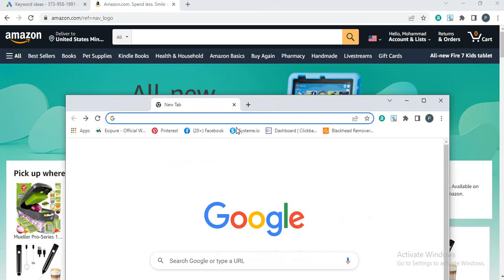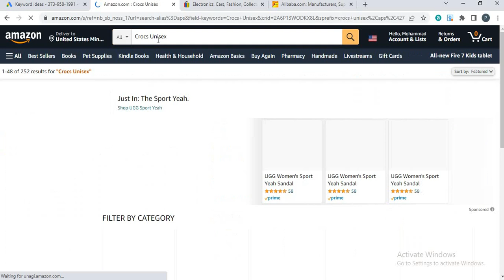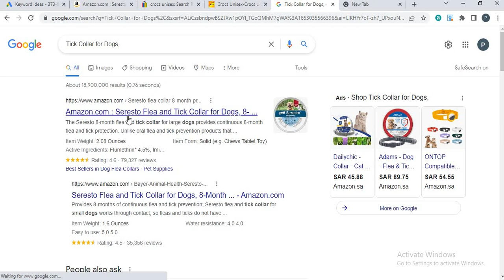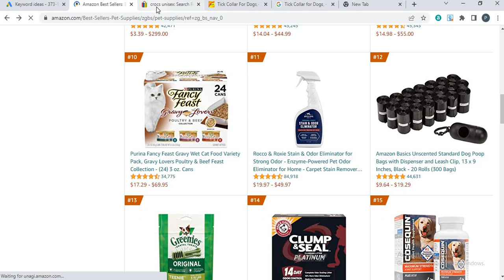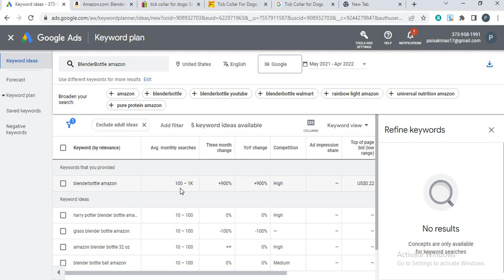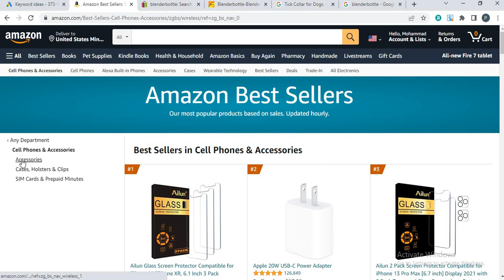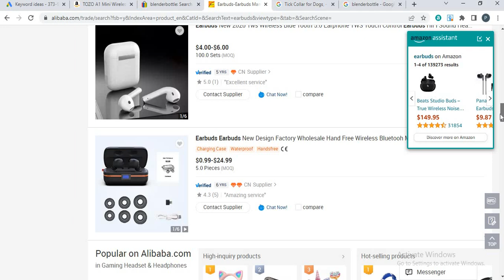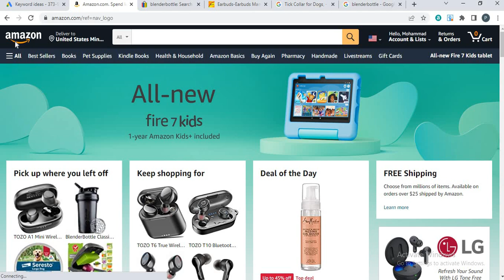Amazon Private Label Product hunting with keyword research in lecture 3 of PL in Hindi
Hello
In this video I will Explain  Product Hunting with Keyword Reserch For Amazon Private Label Lecture 3 in hindi. and much more. Stay Tune